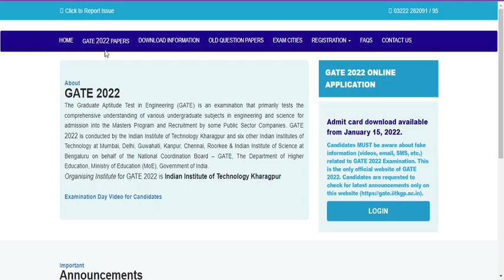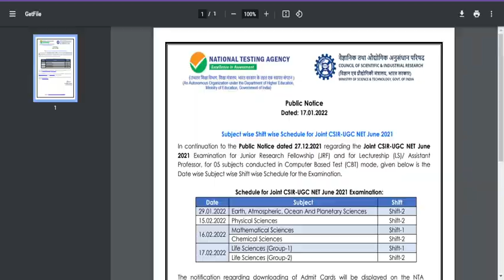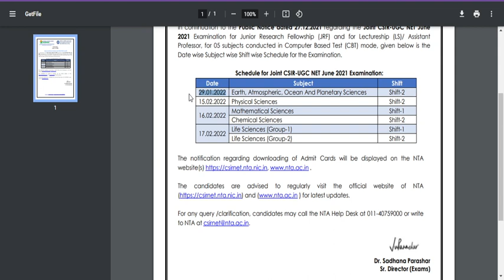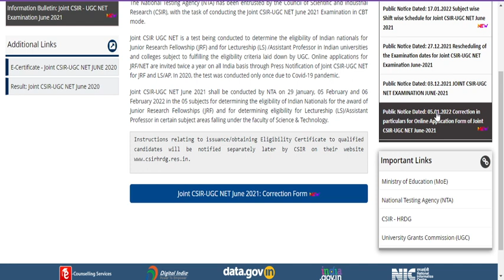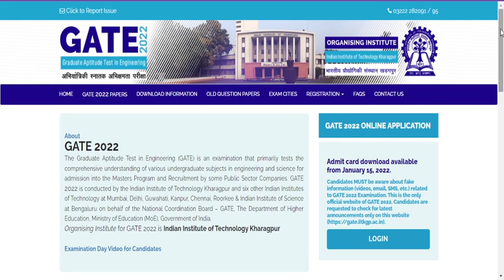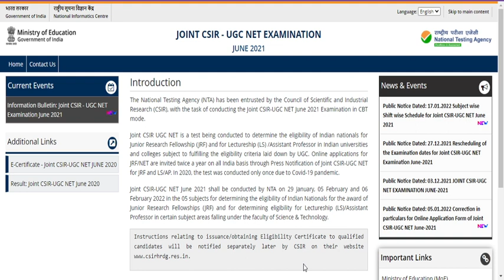CSIR JUNE 2021 will be Postpone!!Updates releasing tomorrow!!Jan 29 exam will not be conducted?!